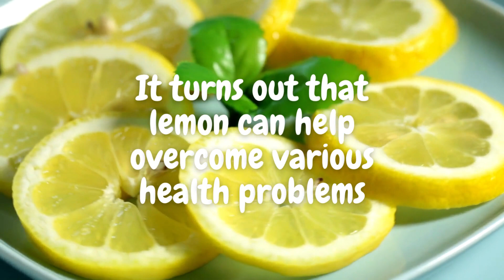Unlocking the Health Benefits of Drinking Lemon Water | Healthy Lifestyle Routines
How to boost your immune system naturally using homemade remedies

In this informative video, we delve into the incredible health benefits of lemons. Join us as we explore the various ways lemons can help overcome a range of health problems. From boosting immunity and aiding digestion to supporting weight loss and promoting healthy skin, lemons are truly a powerhouse of wellness. Discover how their rich vitamin C content strengthens your immune system, their natural acidity aids digestion, and their soluble fiber helps with weight loss. We also explore how lemons can brighten your skin, contribute to dental health, support heart health, prevent kidney stones, and combat anemia. Don't miss out on this enlightening discussion about the remarkable benefits of lemons.

In this video, we're going to be showing you some incredible health remedies hidden inside of lemons!

Lemons are a great source of antioxidants, which can help improve your heart health and prevent kidney stones. We'll also be discussing anemia and how lemons can help to improve your blood circulation. And last but not least, we'll be showing you how lemon can help to improve dental health!

So if you're looking for a delicious and convenient way to improve your health, be sure to check out this video!

- What happens if you eat spinach everyday | The Secrets of the Spinach Challenge for Belly Fat Loss